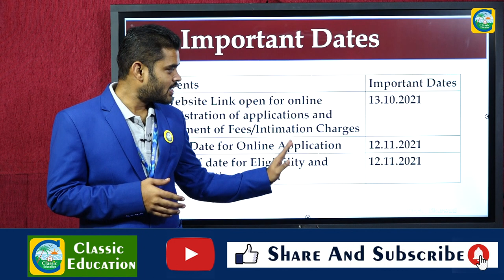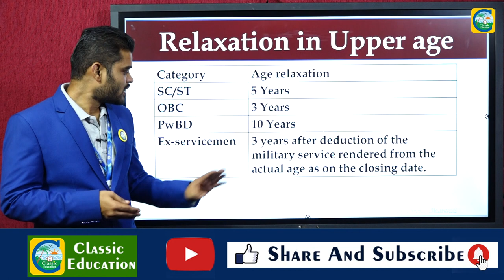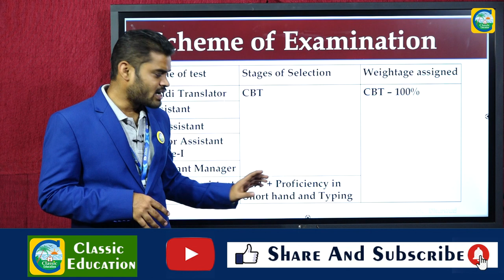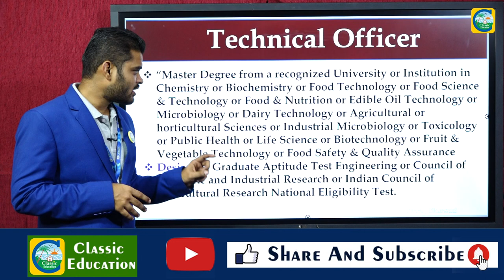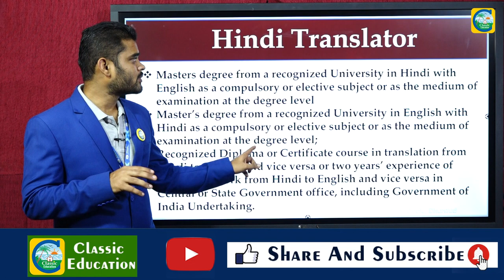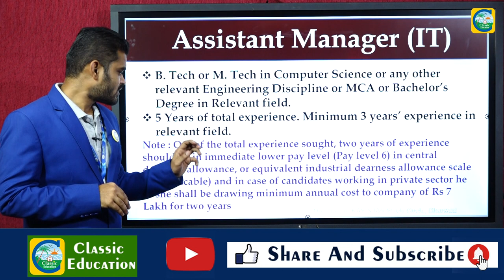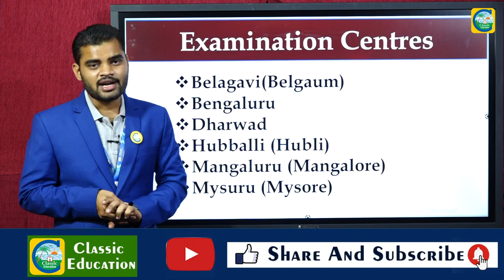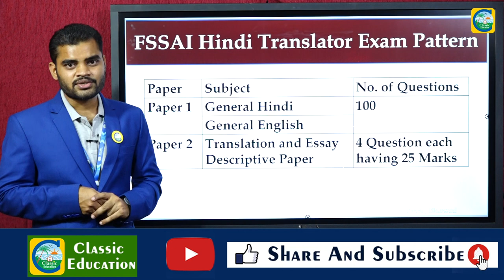FSSAI Recruitment 2021 |Fssai jobs ||Job junction||CLASSIC EDUCATION